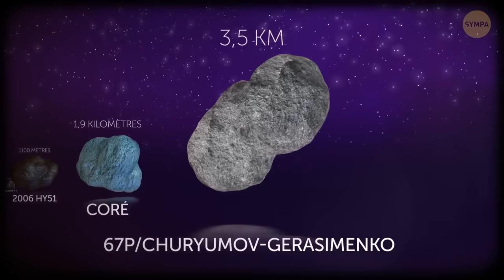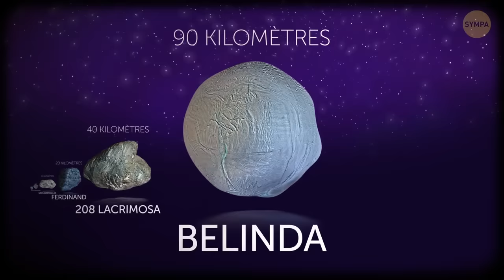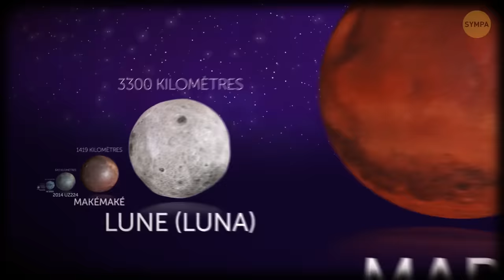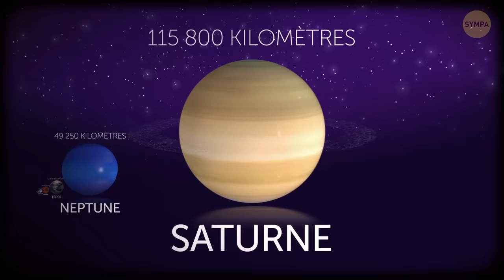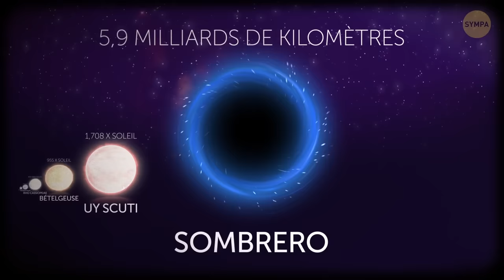Les Planètes, les Etoiles et les Galaxies Classées par Taille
Quelle est la taille des planètes ? Quelle est la taille de notre galaxie ? Quelle est la taille de notre Soleil par rapport aux autres étoiles ? L'espace est tellement vaste... Oui, à tel point que même comparée au Soleil, notre planète n'est pas plus grande qu'une épingle. Le Soleil fait plus de 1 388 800 kilomètres de diamètre et pour aller d'un pôle à l'autre en avion, il faudrait plus de deux mois et une protection thermique assez efficace.

Bon, comme tu l’as peut-être deviné, nous allons essayer de comprendre la taille des différents objets spatiaux. Au fait, le plus petit objet spatial que nous avons détecté est un micro-astéroïde appelé 2011 CQ1 - il fait à peine 1 mètre de diamètre. Quant au plus grand objet spatial de l'Univers observable, il s'agit d'un complexe de superamas de galaxies tout simplement insondable. Peux-tu imaginer 10 milliards d'années-lumière ? Non, je ne peux pas non plus.